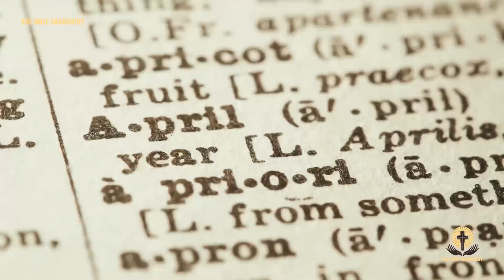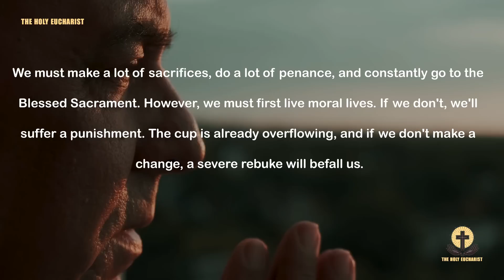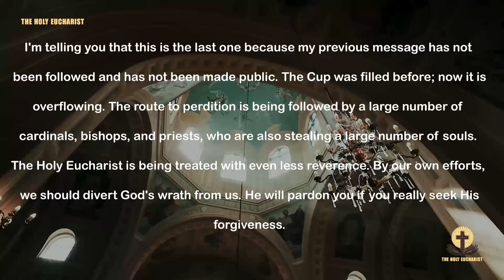Triple Prophecy of Garabandal: The Tribulation, Warning And Miracle To Happen In April or May?